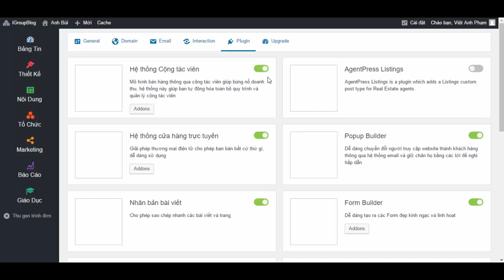Hướng dẫn cách bật - tắt các tính năng trên hệ thống iGroup Blog